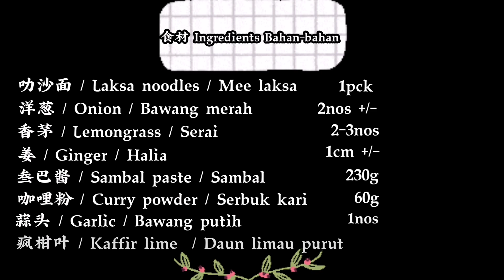咖哩叻沙 CurryLaksa MieKariLaksa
自制叁巴酱 / Homemade Sambal ⏬

** @Foodie Choppy  非常欢迎各位可以到Foodie Choppy的面子书上上传分享更多美食成品，大家一起交流交流🤗美食爱好者加油🎉
 You are very welcome to upload and share more food products on Foodie Choppy's Facebook page, let’s communicate and learn together🤗Foodies, go for it🎉
Anda sangat dialu-alukan untuk memuat naik dan berkongsi lebih banyak produk makanan di halaman Facebook Foodie Choppy, mari kita berkomunikasi dan sama-sama berkongsi makanan sedapppppp🤗

Foodie Choppy